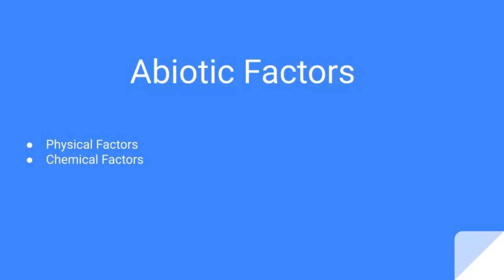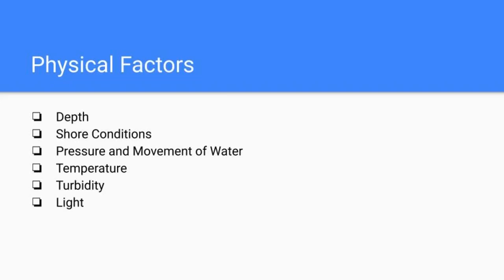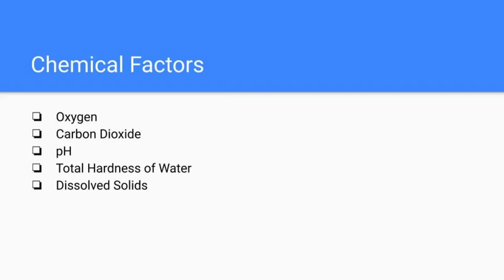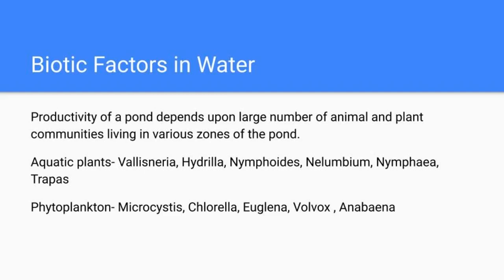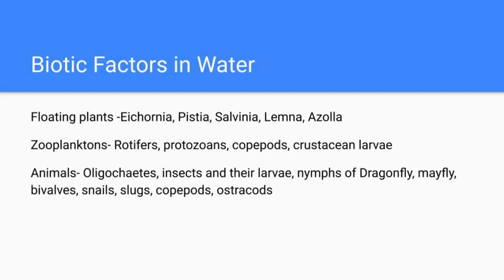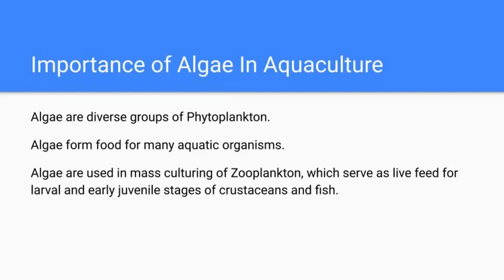Aquaculture - Lecture 2 | Biotic and Abiotic factors.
Applied Zoology. Module 1 Aquaculture: Lecture 2.
Biotic and abiotic factors.